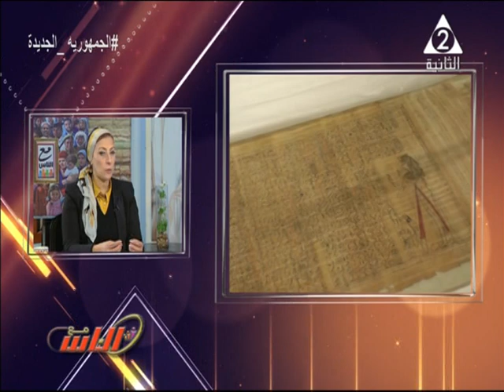جامعة حلوان وتعليم التراث وحصولها على كرسي اليونيسكو ..مع الناس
حلقة يوم الاحد 8 يناير 2023

الضيف: د/ رشا_مطاوع مدير مركز تدريب وتعليم التراث الثقافى بجامعة حلوان

تقديم